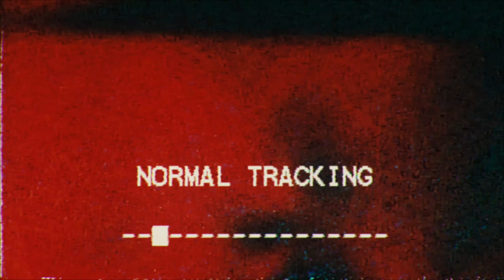Adam Riozzi / Director & DOP Reel